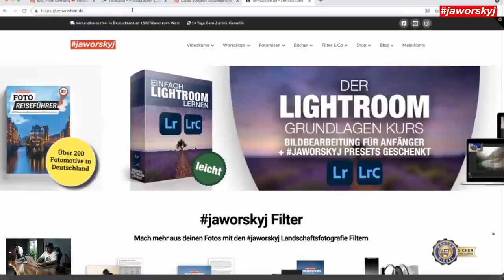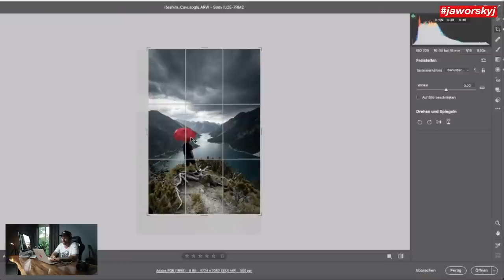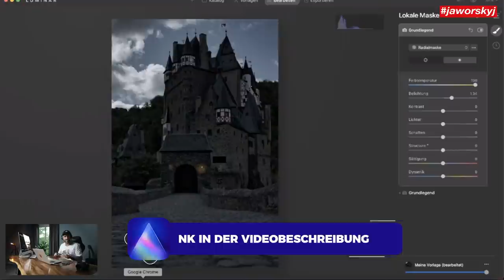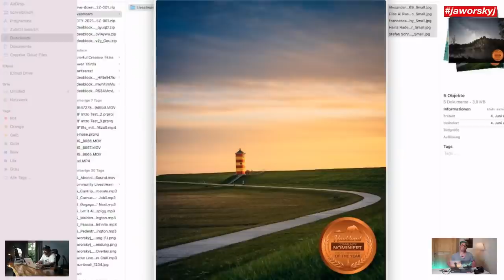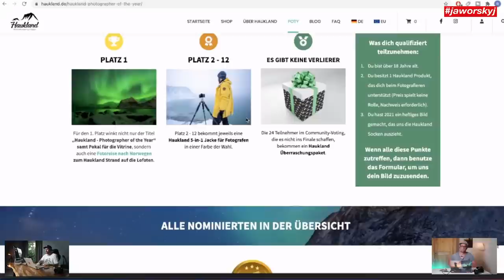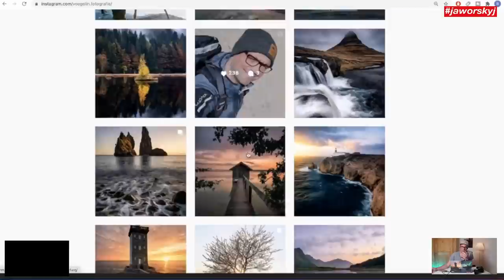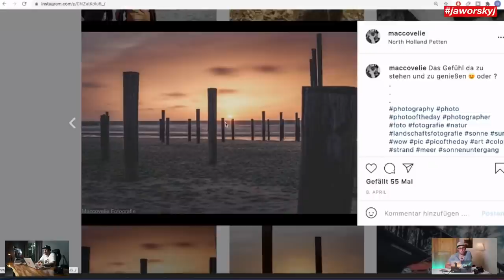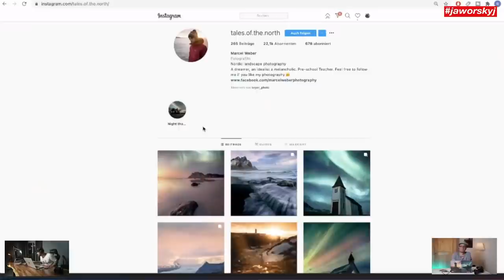Ich bearbeite eure Fotos + IG Portfolio Feedback - jaworskyj Community Livestream #2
Der zweite Community Livestream. Ich bearbeite unter anderem Fotos der Community, beantworte Fragen und checke eure Instagram Profile.

Kamera: Ludwig Baessler
Schnitt: Ludwig Baessler
Regie, Konzept & Produktion: Benjamin Jaworskyj